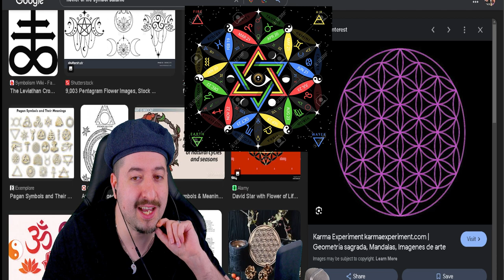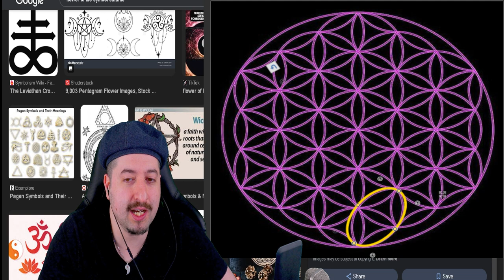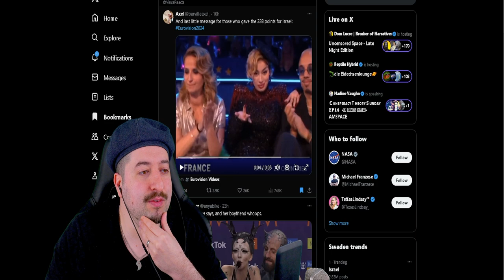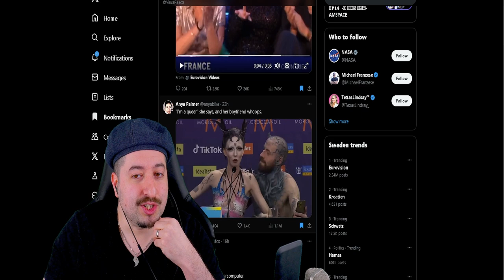Eurovision 2024 is Satanic? Bambie Thug